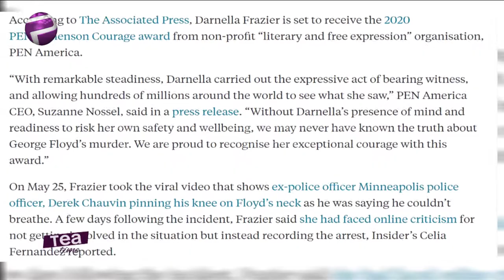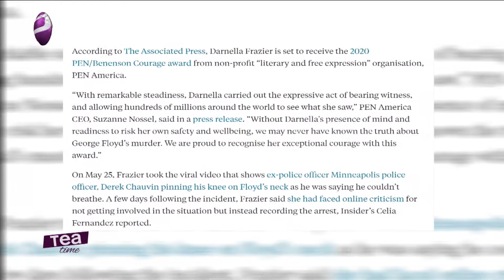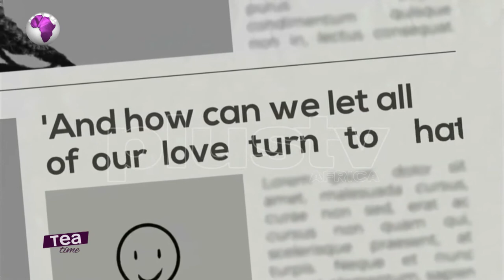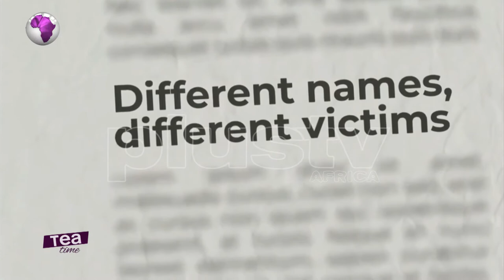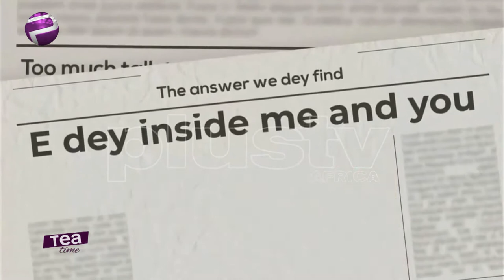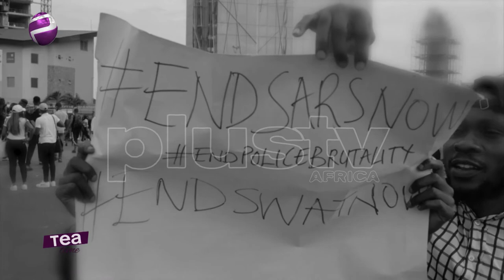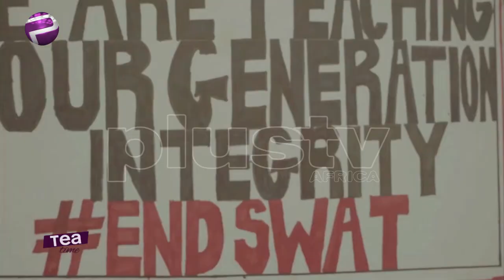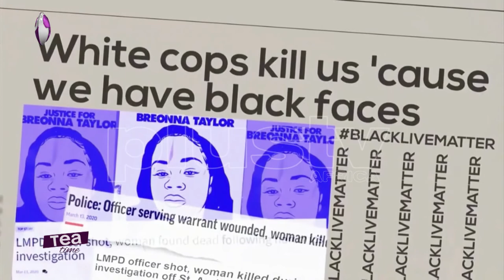Iroko TV Boss Jason Njoku & Wife Test Positive | Is Davido Celibate